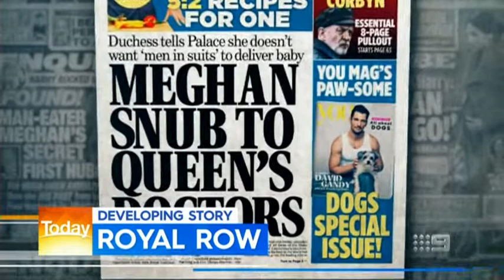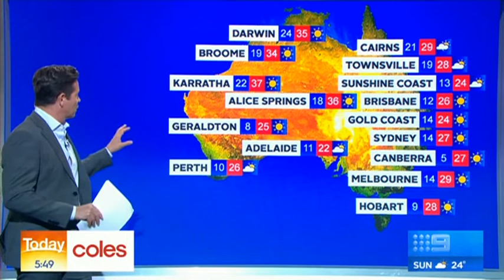CH9- TODAY Opener and Closer (03/10/2019)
Hosted by Georgie Gardner, Tom Steinfort and Allison Langdon (filling in for Deb Knight). Montage includes news update, weather with Stevie Jacobs and entertainment with Brooke Boney.

N.B: The publication of this video is for archival purposes. Nine Network Australia owns and has rights to all of the content in this video. All news reported is accurate as at the time of broadcast. Recorded live off Nine Queensland, with minimal editing.